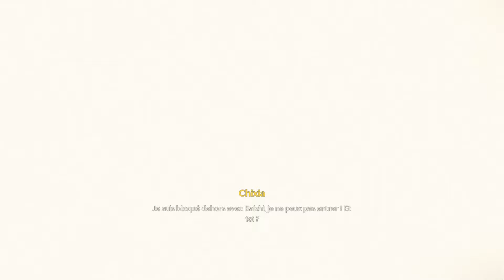WUTHERING WAVES : NOUVEAU JEU GRATUIT type "GENSHIN IMPACT" - ACTION RPG PC & Mobile- Gacha Game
Wuthering Waves est un action rpg solo et multijoueur pour pc et mobile disponible depuis le 23 mai 2024. Jeu Free To Play de type gacha game. Vidéo découverte de Wuthering Waves !